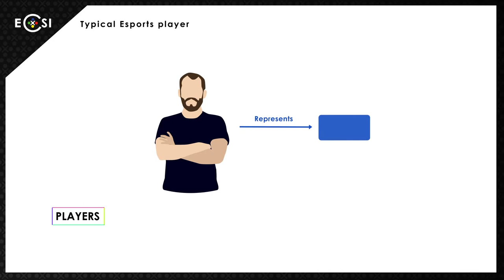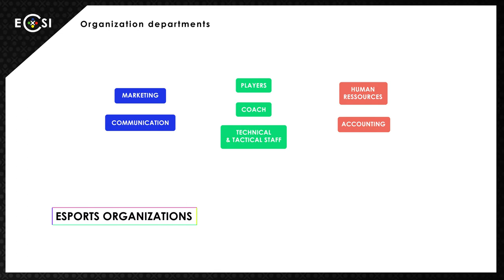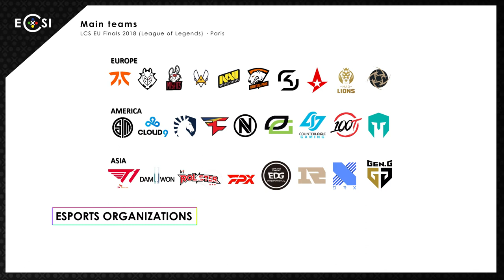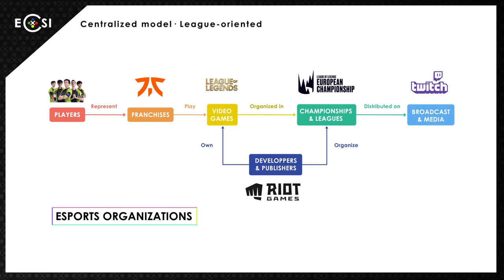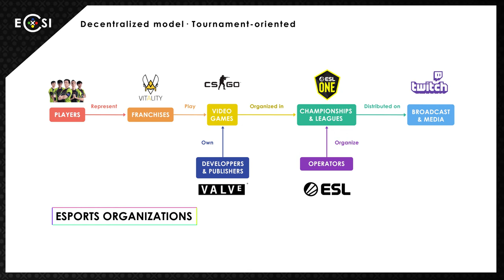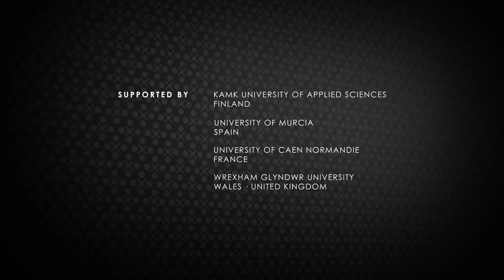Ecosystème de l’esport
L’une des difficultés à appréhender le phénomène esportif est la relative complexité de son écosystème. En effet, les acteurs qui constituent la chaîne de valeur du
secteur sont multiples, éparpillés, et ont parfois, voire de plus en plus, des activités
diverses et variées (du conseil et de la création de contenu,de l’organisation d’événements, ou encore de la diffusion, etc.). Cette introduction au paysage esportif n’a
pas vocation à être totalement exhaustive, mais devrait permettre à toutes les personnes peu familières du secteur d’avoir un aperçu de ses principaux acteurs et de la
manière dont ils interagissent les uns avec les autres.